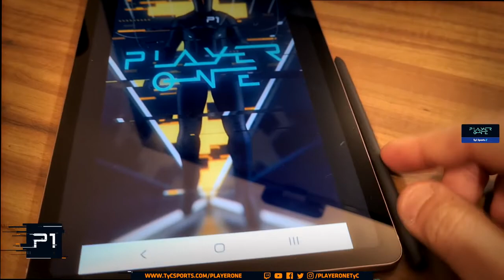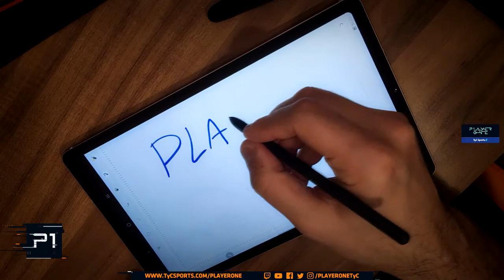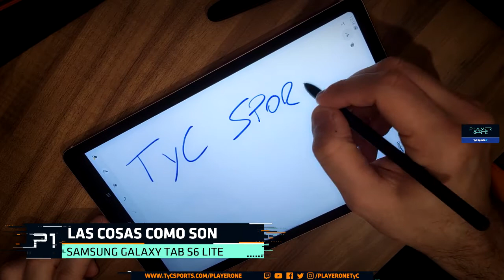LAS COSAS COMO SON: Tablet Samsung Tab S6 Lite